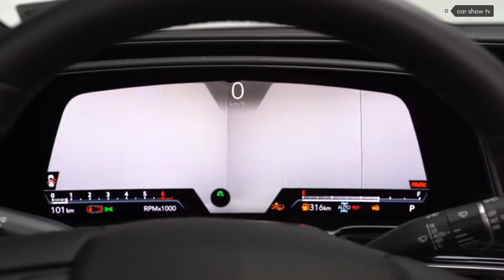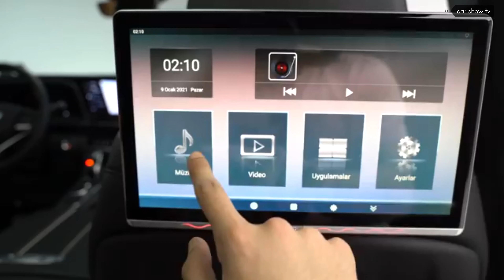2023 CADILLAC ESCALADE BLACK DIAMOND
CADILLAC ESCALADE BLACK DIAMOND
As the flagship of the Cadillac brand—and therefore the entirety of the General Motors portfolio—the 2022 Escalade SUV offers every high-tech item and the utmost in luxury features. Luckily, due to the Escalade's massive size, Cadillac could fit it with a lot of those features. Fine leather, genuine wood, and shiny metal trims line the cabin. A huge, curved digital display dominates the dashboard, serving up both infotainment- and the driver-gauge displays in a unique way. The Escalade's exterior draws inspiration from the gorgeous Escala concept car scaled up to size XXL and adapted to the Escalade's boxy silhouette. Most Escalades will roll with the standard 6.2-liter V-8 but Cadillac also offers a more fuel-efficient 3.0-liter turbo-diesel inline-six as an option. No matter the engine, the Escalade's ride and handling are luxury-car appropriate—but, of course, don't expect the playfulness you'll find in the brand's sedans.
To truly deck out the Escalade in its best features, go for the Premium Luxury Platinum trim. It adds semi-aniline leather, 16-way power-adjustable front seats with massage, soft-close doors, and an AKG audio system with 36 speakers. It also comes standard with a self-parking feature, a head-up display, and adaptive cruise control.
Cadillac's biggest SUV is powered by either a 6.2-liter V-8 engine that makes 420 horsepower and can deactivate half of its cylinders when cruising to save fuel or a turbo-diesel 3.0-liter inline-six. A 10-speed automatic transmission will be standard with both engines, and buyers will be able to choose from rear- or all-wheel-drive setups based on their individual needs. As with its siblings, the Chevrolet Tahoe and Suburban and the GMC Yukon, the 2021 Escalade now rides on an all-new platform with an independent rear suspension to help provide a smoother ride. Higher-end models also offer an air suspension with adaptive dampers that use computer-controlled shock absorbers. At our test track, the long-wheelbase Escalade ESV with the V-8 engine sprinted to 60 mph in just 5.9 seconds. The diesel engine sounds less refined than the V-8, but for some buyers that compromise is worth the improved fuel economy and low-end torque.